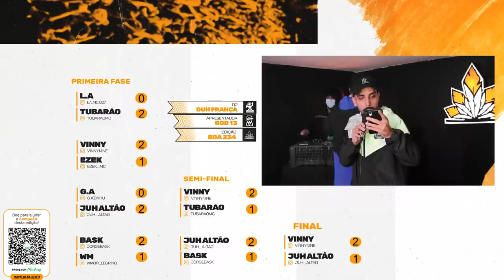VINNY X JUH ALTÃO | GRANDE FINAL | 234ª Batalha da Aldeia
ESCUTE PAIZIN NOVO SOM DO MIKEZIN NO CANAL DELE